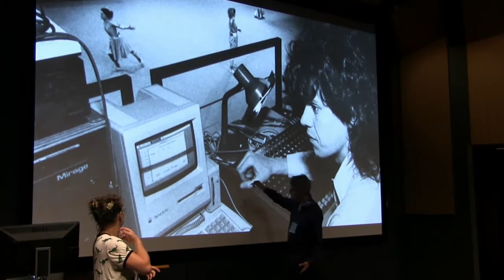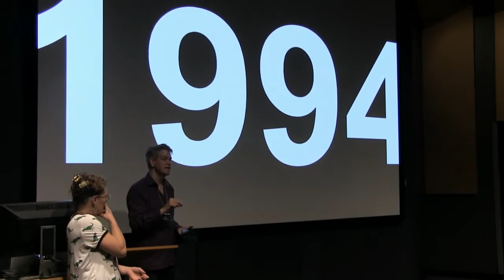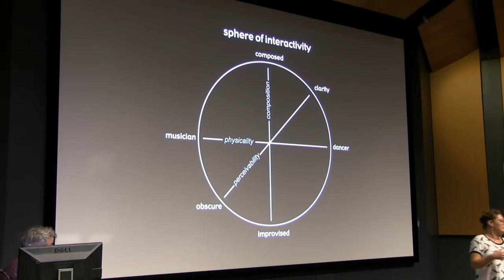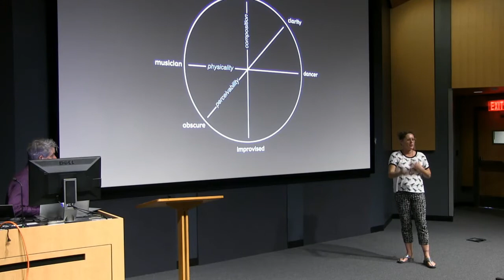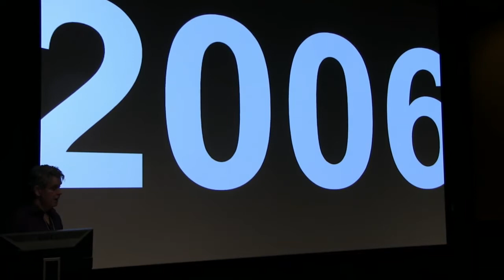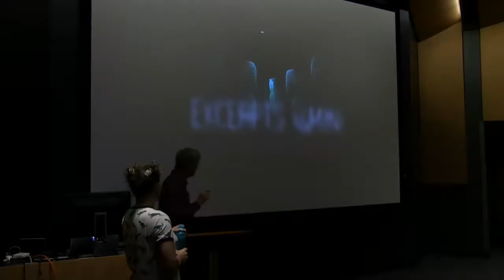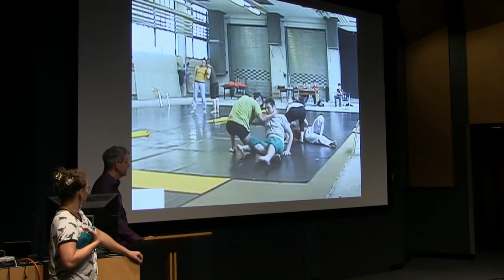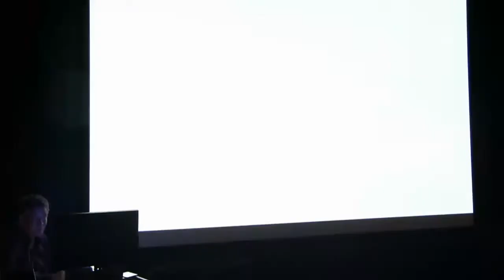“Interactive Performance and Troika Ranch” at the the NEH Institute 2018—Tuesday 26 June 2018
Mark Coniglio and Dawn Stoppiello, co-founders of the performance collective Troika Ranch, will give a presentation on their pioneering work over the past twenty-five years at the intersection of dance, theatre, and interactive media. They will then conduct an intensive day-and-a-half workshop, from Tuesday afternoon through Wednesday, on the creation of media-enhanced performances and installations. They will guide participants through a series of compositional questions designed to bring performers, audience and visual and sonic media together to create compelling and truly unified works. The core technology used to facilitate these artistic ideas will be Isadora, an award-winning digital media tool developed by Mr. Coniglio specifically to give performers real-time interactive control of media in live performances and installations.

“Interactive Performance and Troika Ranch”
11 a.m. - 12:30 p.m. PDT (San Francisco) / 1 p.m. - 2:30 p.m. CDT (Chicago) / 2 p.m. - 3:30 p.m. EDT (New York)
Lecture by Mark Coniglio and Dawn Stoppiello.

The University of Georgia’s Department of Theatre and Film Studies presents the NEH Institute 2018: Digital Technologies in Theatre and Performance Studies livestreaming from commons-based peer produced HowlRound TV network at howlround.tv on Monday 18 June - Friday 29 June.

This institute is aimed at college and university faculty eager to integrate digital technologies into their curricula, and who would like to gain a deeper understanding of the technologies and techniques to make this possible. The program assumes no prior expertise in digital media. Through presentations and hands-on workshops with some of the country’s leading experts on digital performance and scholarship, the institute’s participants will gain valuable techniques and experience in how best to integrate digital methods and tools in teaching theatre studies and performance practice.

The first week focuses on the impact of digital technologies on performance scholarship, and the second, on digital performance practices. Both weeks balance lectures, seminars, and hands-on workshops. Participants will leave the institute with specific exercises, lesson plans, and references to support continued development in their classrooms and their home institutions.

The institute was jointly initiated by the leadership of the Association for Theatre in Higher Education (ATHE) and the American Society for Theatre Research (ASTR).